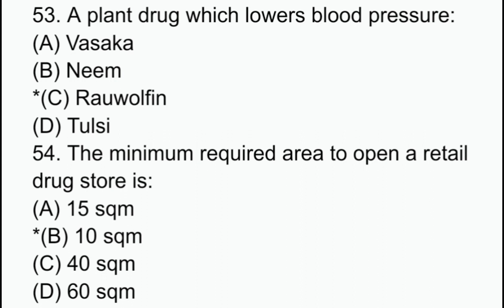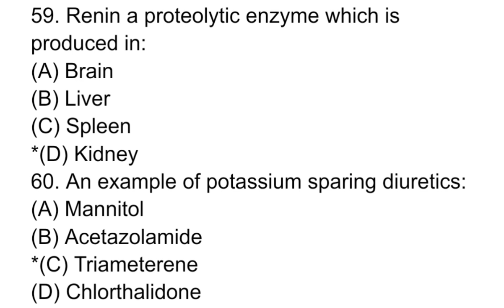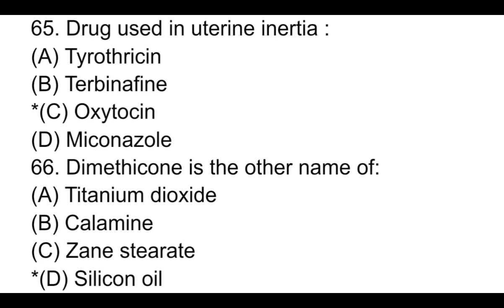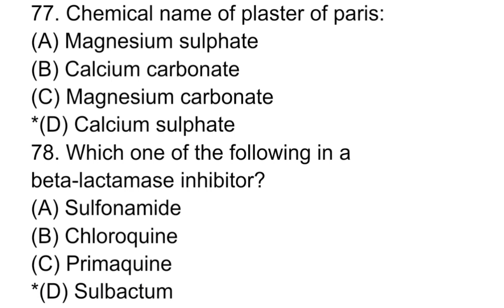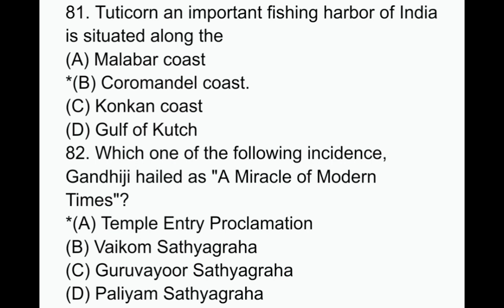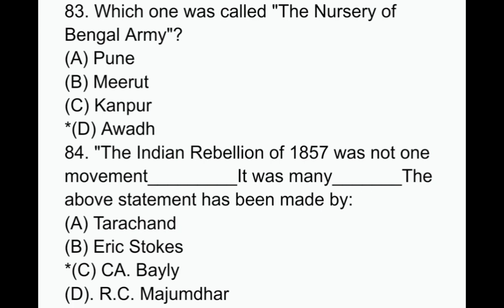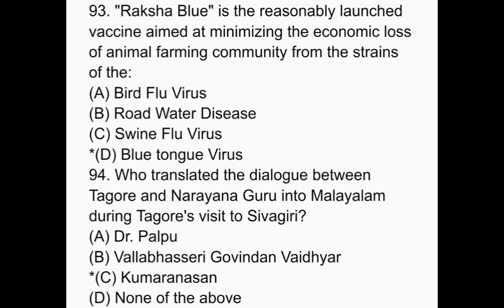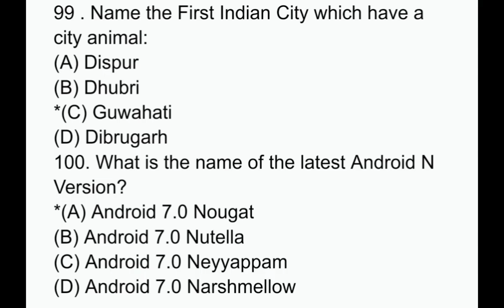Kerala PSC Pharmacist Grade 2(166/2016) Exam- 2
You Can Watch This Video To Practice For Pharmacy Recruitment Exams